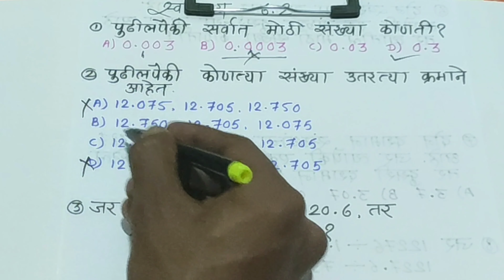नवोदय स्वाध्याय 6.2( navoday swadhyay 6.2) दशांश अपूर्णांक व त्या वरील मूलभूत क्रिया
Police Bharati
जिल्हापरिषद
परिचर भरती
पॉइंट fractions
Scholarship
Talathi Bharati